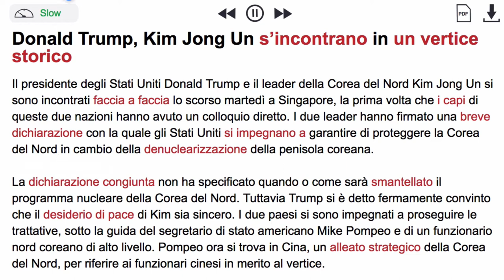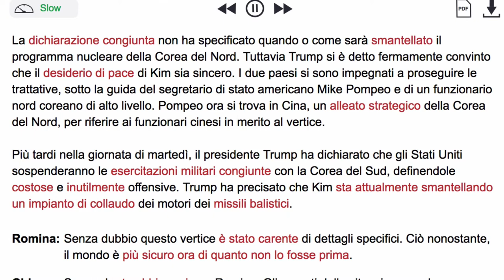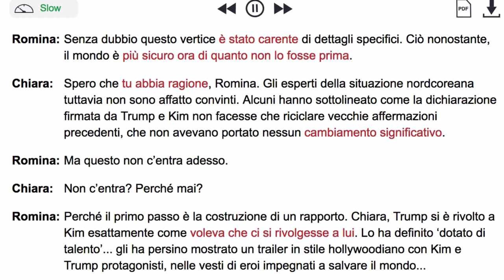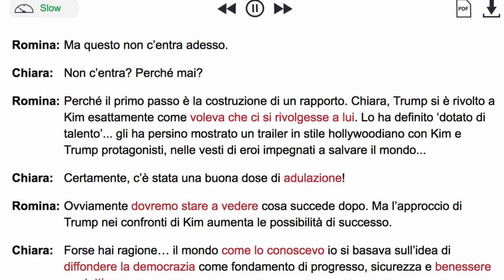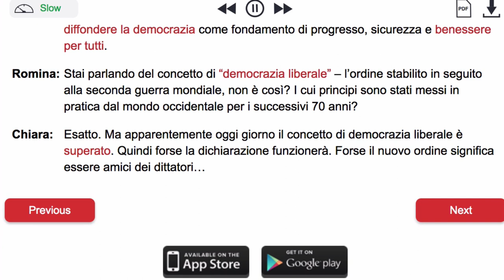"Un vertice storico" (June 14, 2018) News in Slow Italian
News in Slow Italian is a weekly podcast designed to help you learn Italian while listening to the news.

This is the News in Slow Italian free story of the week for June 7, 2018 – The United States imposes trade tariffs on the EU, Canada, and Mexico.

All of our original content is made to stimulate Italian listening comprehension.

For more News in Slow Italian, including the full episode sampled here, go